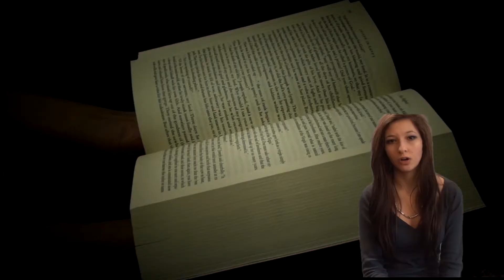Question 3 audience feedback